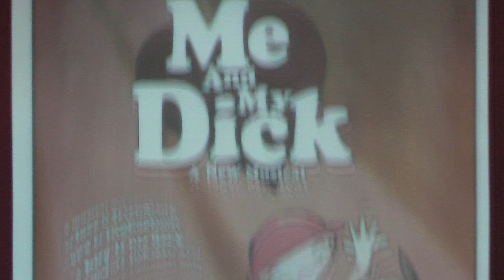Me and My Dick Premiere!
BE WARNED!  BECAUSE OF MATURE CONTENT, THIS SHOW IS FOR BIG STARKIDS ONLY!

Premiering on youtube Nov 13 8:00PM est
Catch the live show at The Walgreen Drama Center Studio 1
Oct 29 7:00PM
Oct 30 7:00PM & 11:00PM
Oct 31 7:00PM